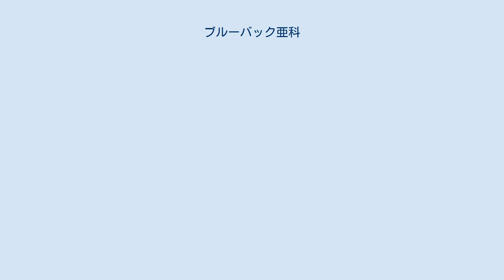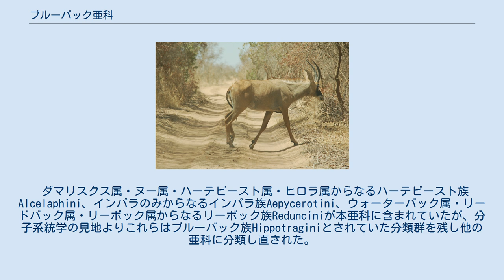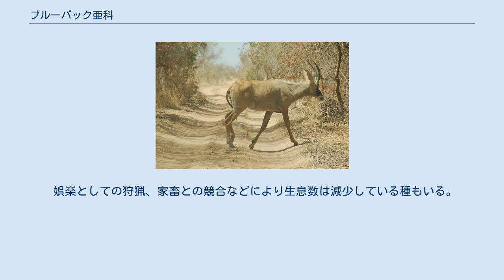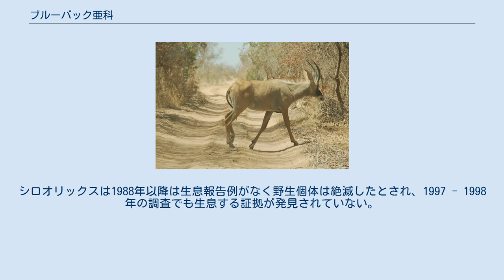ブルーバック亜科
ブルーバック亜科（ブルーバックあか、Hippotraginae）は、偶蹄目ウシ科に属する亜科。
近年はウシ科のうちウシ亜科を除く構成種をAntelopinaeとまとめる説があり、その説に従えばブルーバック族（ブルーバックぞく、Hippotragini）にあたる。
 アフリカ大陸、アラビア半島 アラビアオリックスが西アジアに分布していたが野生個体は絶滅し、オマーンなどに再導入。
 尾は細長く、先端に房状の体毛が伸長する。
 脳頭蓋（眼窩より後方の頭骨）が顔面頭蓋（眼窩後端より前の部分）の1/3。
雌雄共に直線的やサーベル状、捻じれた角がある。
眼下部に臭腺（眼下腺）がない。
鼻孔は大型で、体毛で被われず裸出した皮膚の部位（鼻鏡）は狭い。
第2・5指趾の蹄（側蹄）が発達する。
 ウシ科をウシ亜科と、Antelopinae（従来の分類におけるウシ亜科を除く全種）の2亜科とする説がある。
その説に従う場合は本項の内容はブルーバック族に関するものとなる。
 ダマリスクス属・ヌー属・ハーテビースト属・ヒロラ属からなるハーテビースト族Alcelaphini、インパラのみからなるインパラ族Aepycerotini、ウォーターバック属・リードバック属・リーボック属からなるリーボック族Redunciniが本亜科に含まれていたが、分子系統学の見地よりこれらはブルーバック族Hippotraginiとされていた分類群を残し他の亜科に分類し直された。
2012年にミトコンドリアDNAのシトクロムbとCOI遺伝子の塩基配列を決定し最大節約法で推定した鯨偶蹄目（出典での学名に従う）を包括した系統解析ではハーテビースト族（前述のように従来の分類ではAlcelaphinaeにあたる）と単系統群を形成し、この2族からなる単系統群はヤギ族Caprini（従来の分類ではヤギ亜科にあたる）と単系統群を形成する。
これら3族の単系統性はそれぞれの族から一部の種を解析に含めただけだが、2013年に発表された核DNAとミトコンドリアDNAの9遺伝子の塩基配列を決定し最大節約法・最尤法・ベイズ法で推定した系統推定でも支持されている。
 以下の分類・英名はMSW3（Grabb, 2005）を基に、和名は（今泉, 1988）に従う。
 娯楽としての狩猟、家畜との競合などにより生息数は減少している種もいる。
ブルーバックは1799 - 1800年に乱獲により絶滅した。
アラビアオリックスは1972年に野生個体は絶滅し、1980年から飼育下繁殖個体を野生に戻す試みが進められている。
シロオリックスは1988年以降は生息報告例がなく野生個体は絶滅したとされ、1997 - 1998年の調査でも生息する証拠が発見されていない。